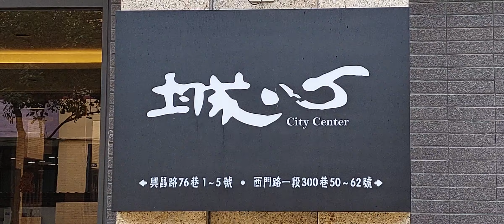很漂亮的大樓社區招牌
2022/10/24 10:32 攝於南區西門路一段300巷旁的#佳鋐城心 人行道。